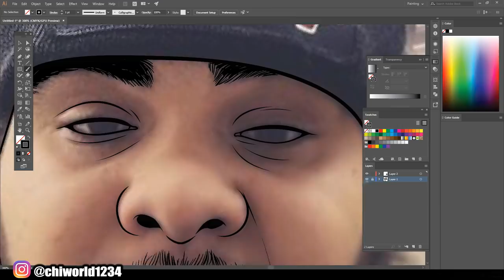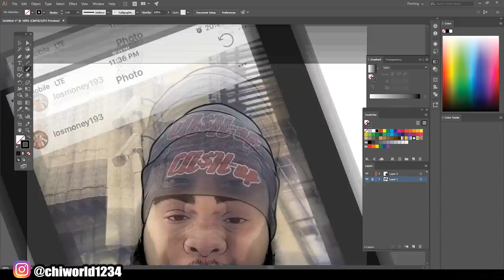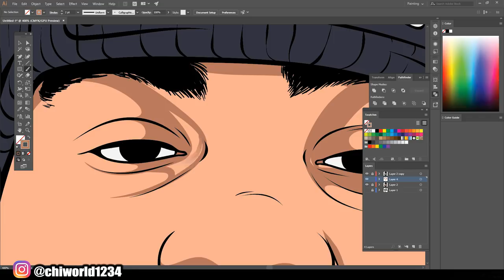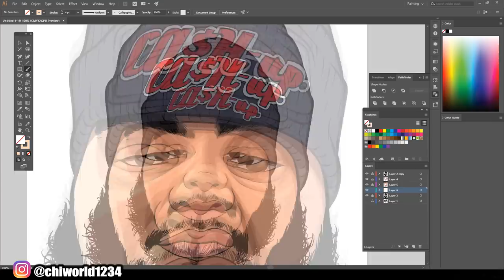Adobe Illustrator | Cartoon Head